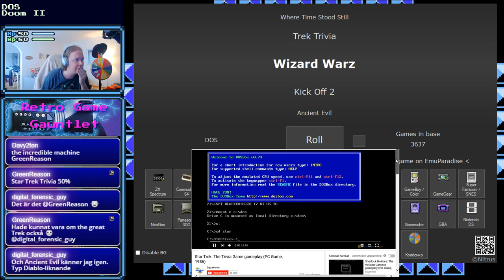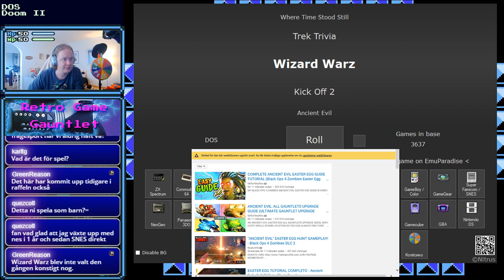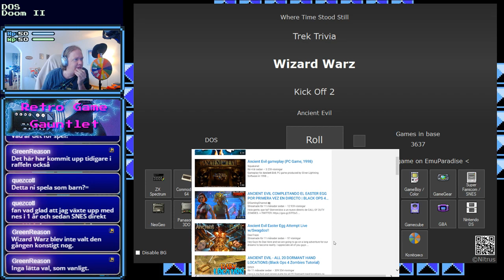Retro Game Gauntlet [Part: 192 e] - DOS - Doom II